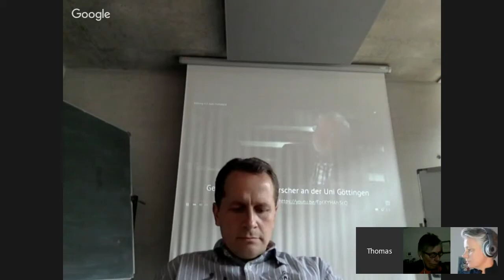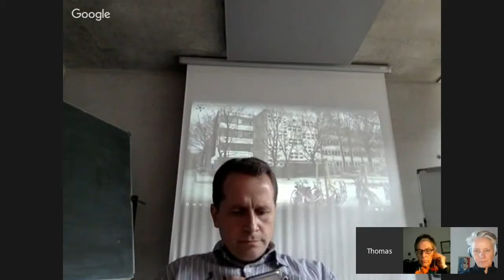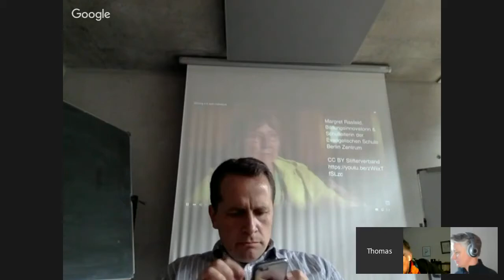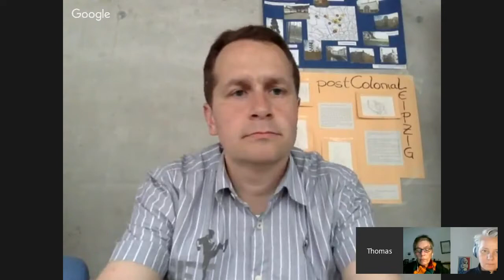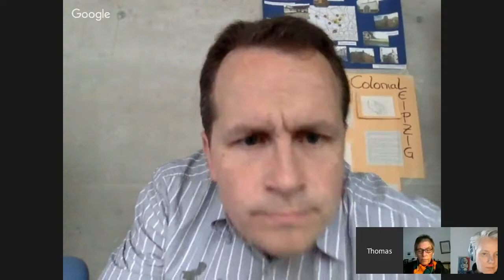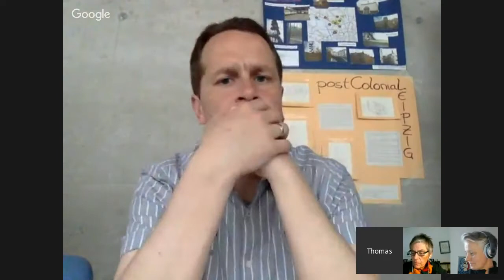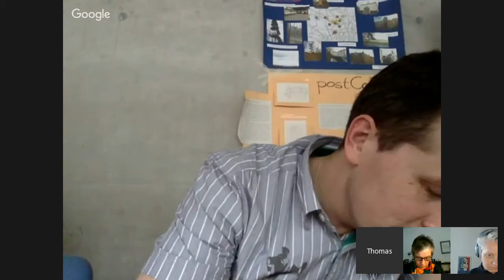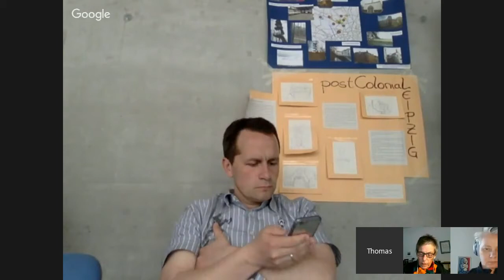EduCamp Meets Arbeit 4 0 MOOC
Jetzt rüber kopiert vom originalen Aufnahmeplatz.